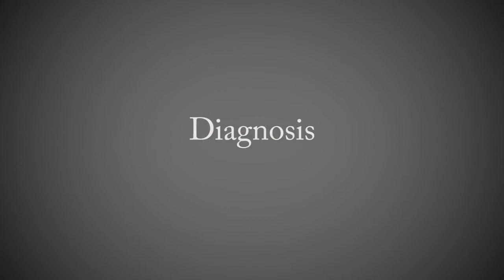Flu - ASL with vocal track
This video was created in collaboration with Partner’s in Deaf Health, the University of Rochester, Rochester Institute of Technology, and Greater Rochester Health Foundation.